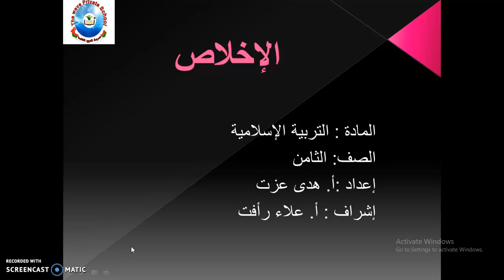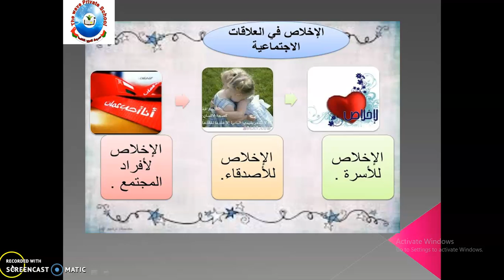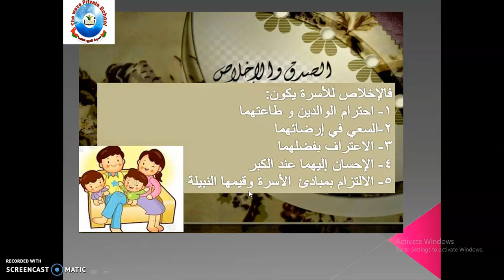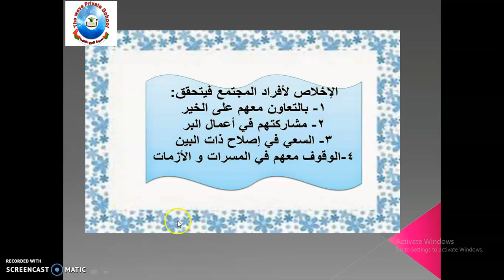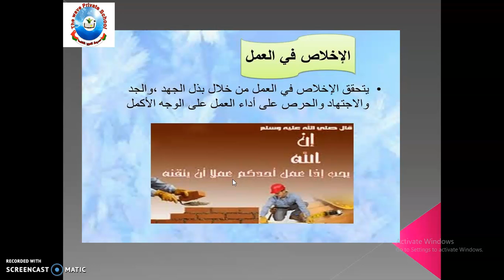الإخلاص الصف الثامن إسلامية أ هدى